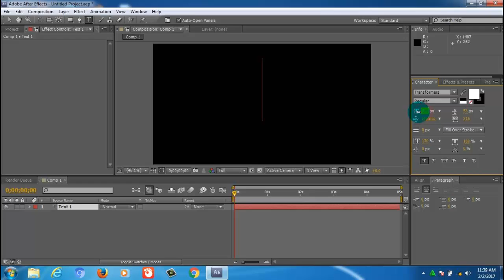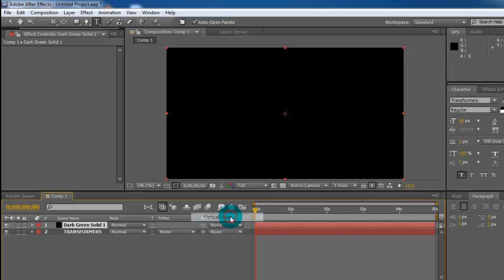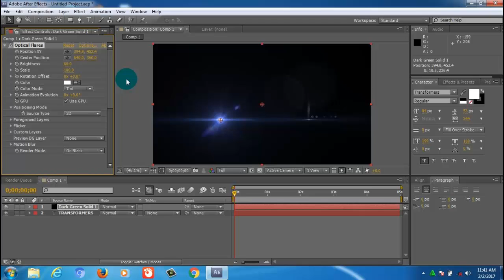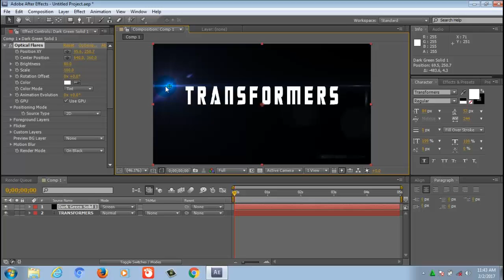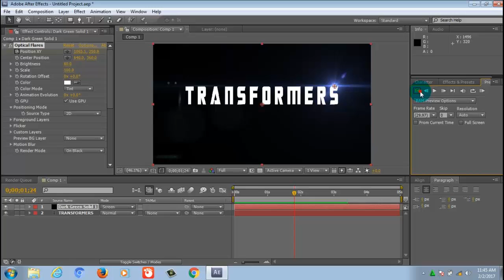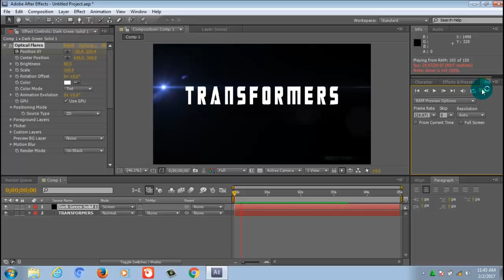CARA CEPAT MEMBUAT OPTICAL FLARES DI AFTER EFFECT